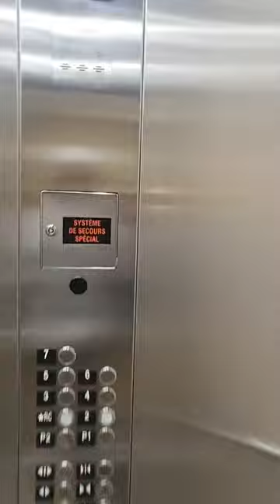I want to use my short dress for gym! Good or not? 😁 AUTO BOLA LIVE AUTO SUCCESS OLA LIVE